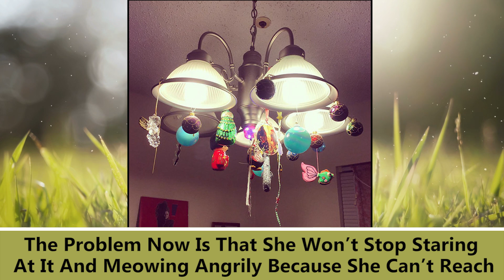50 People Who Found A Brilliant Way To Save Their Christmas Trees From Their Jerk Cats And Dogs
50 People Who Found A Brilliant Way To Save Their Christmas Trees From Their Jerk Cats And Dogs
☀️I hope that this video will brighten your day and put a smile on your face.